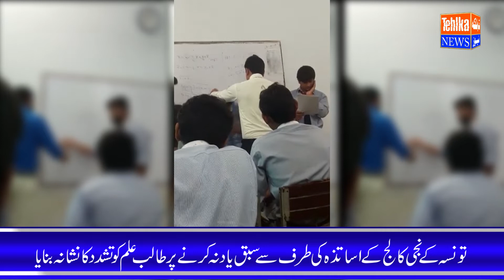تونسہ شریف نجی کالج کے اساتذہ نے حکومتی احکامات کو ہوا میں اڑا دیا